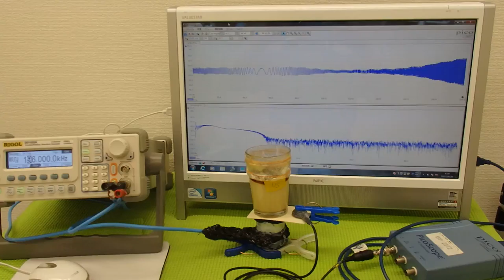超音波の利用技術（超音波の相互作用） ultrasonic-labo